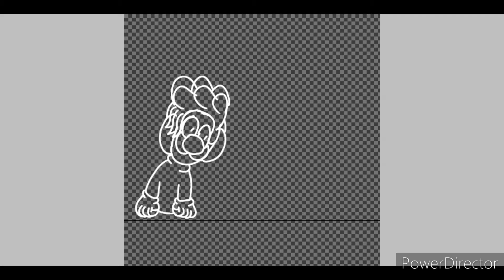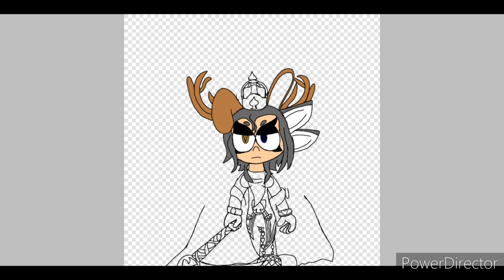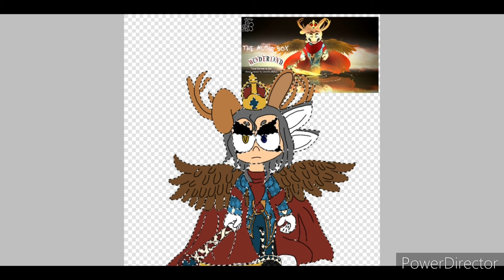Even More Art Work I Maded (SpeedPanit)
So Have I Been Getting Better Or What ?

Time Periods:

0:01The Weegeeboi's
Time To Make
2:17:00

2:46 Splatoon Wonder Land Remastered
Time To Make
4 Days

7:30 End